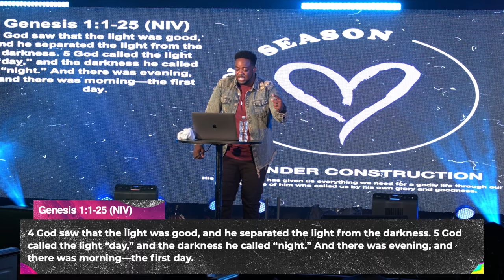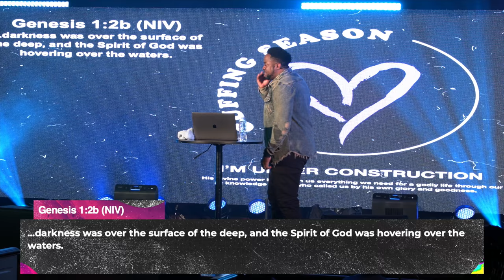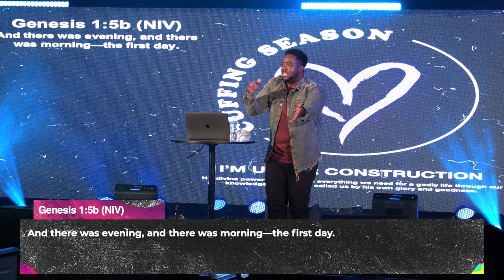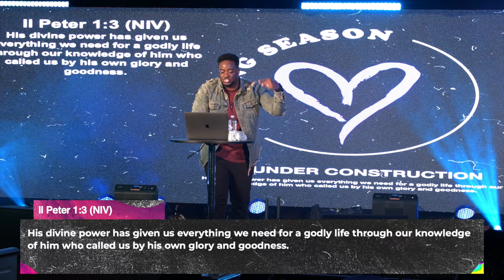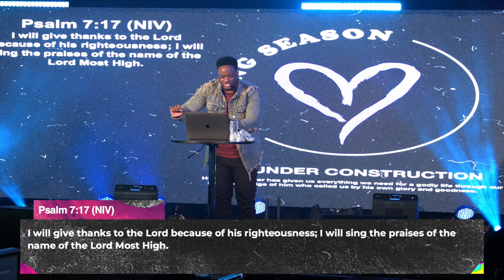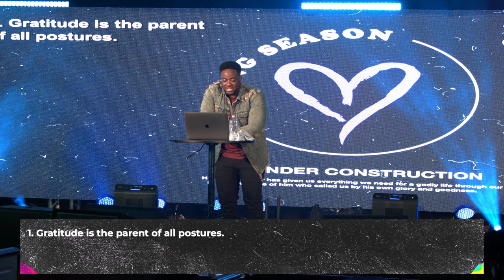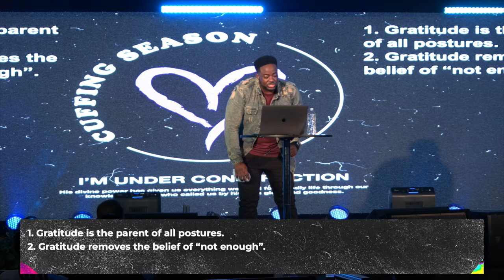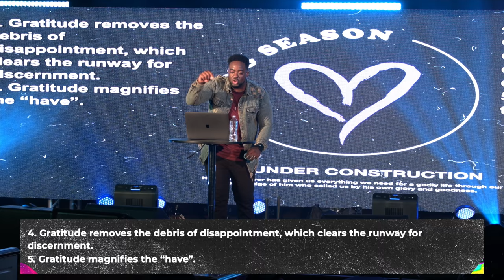I'm Under Construction | Cuffing Season Vol. 2 | Part 2 | Jerry Flowers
Can You See The Good In That Which Is Unfinished?

Join Us Every Thursday Nights At 7:30PM CST In-person or online
& Sunday At 6:00PM CST Only Online
Time Of Celebration Church
Houston, Tx